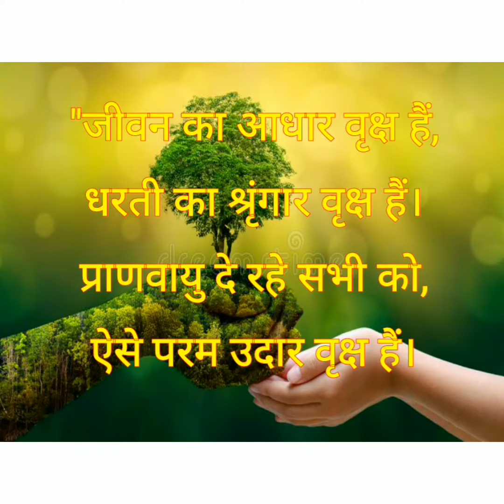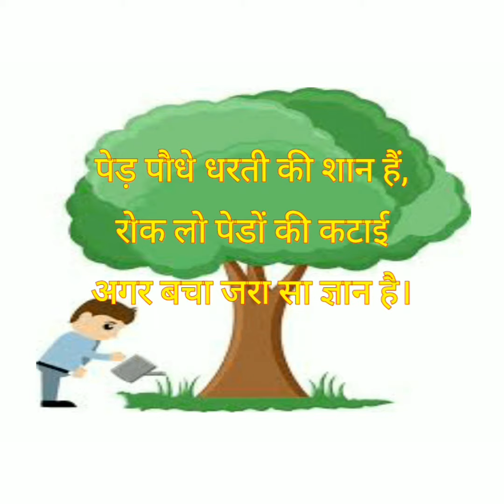Trees पेड़ो का महत्व